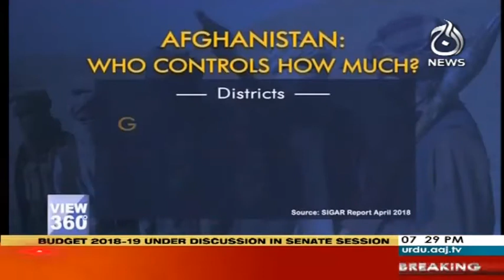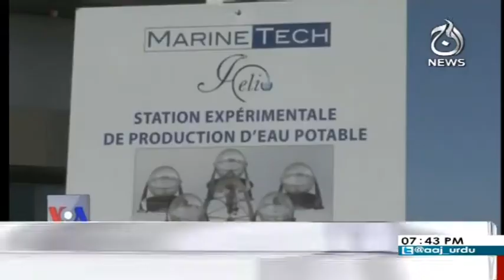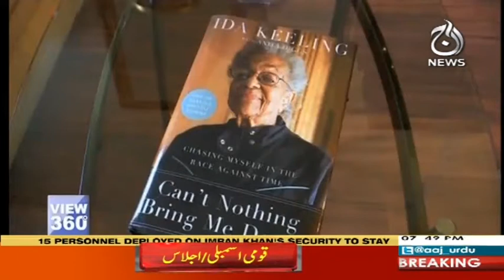View 360 - 2 May 2018 | Aaj News